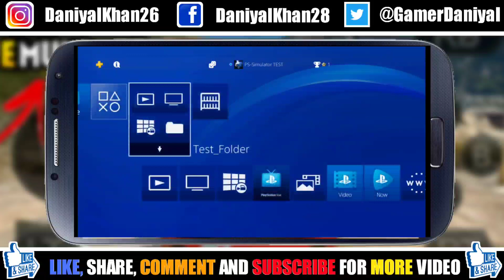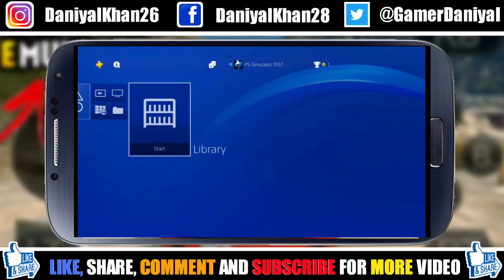PS4 EMULATOR IN ANDROID | PS4 GAMES PLAY ON ANDROID 🔥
Hi Friends!!

My Name is Auysh and your watching Additional Gamer channel today i show you best gameplay and your favorite game here the game graphic are here with obb and data file two links are description just click and download now game.

About us - The Video is Gaming Content and all games are genuine and real all android devices are working 100% if you need any inquiry contact my email - we reply your questions.